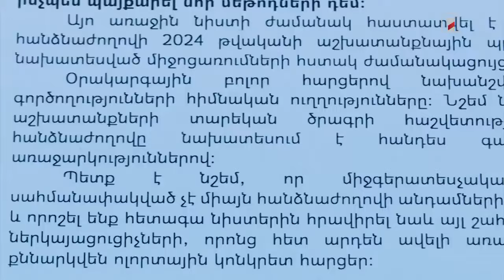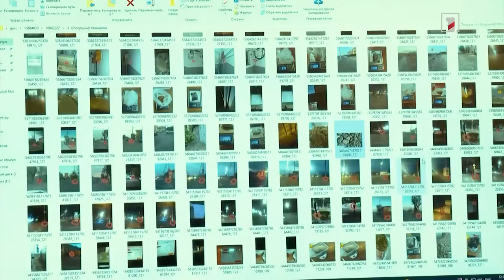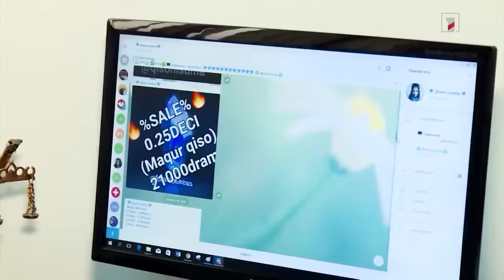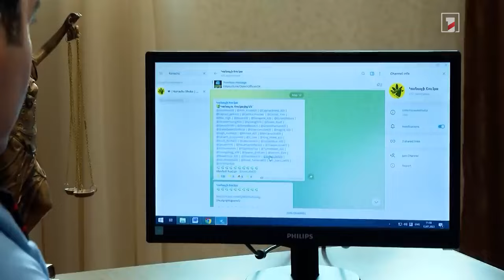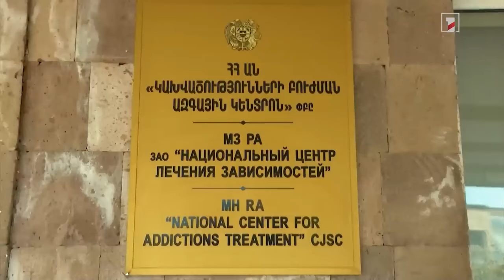Թմրամիջոցների դեմ պայքարը Քննչական կոմիտեի կողմից՝ 2023 թվականին․ ամփոփում Հ1-ի հետ